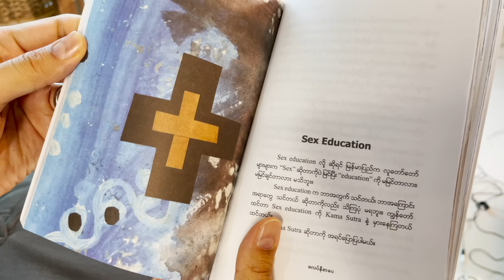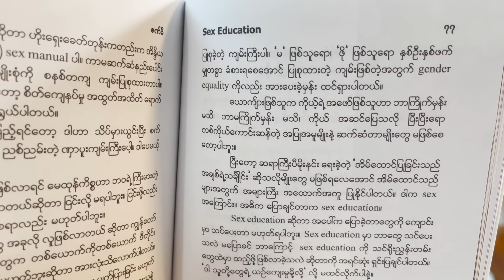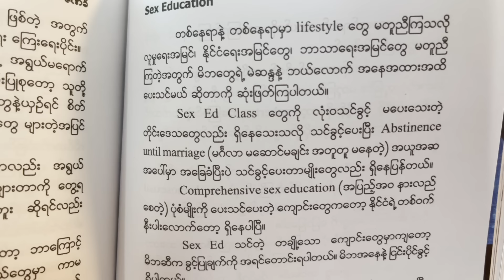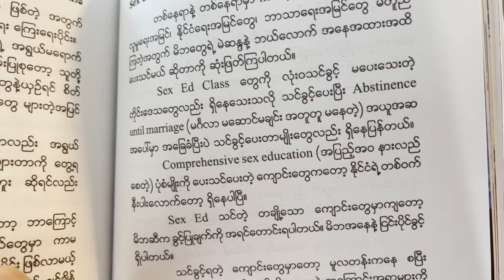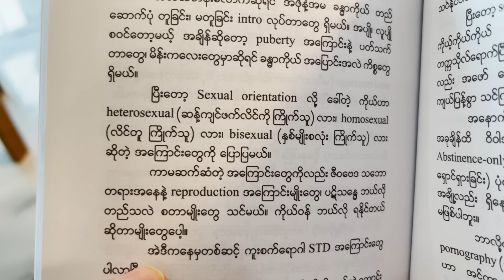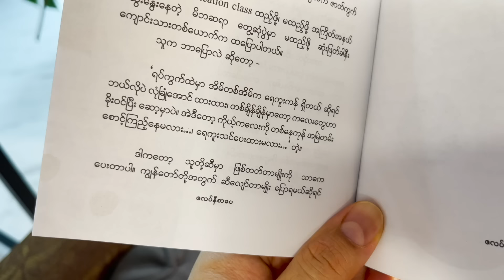Reading with Zenn Kyi - Episode 9 - Sex Education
Sex is a natural activity, which created all of us. As much as it has created lives, it has also created many problems. Adultery to murder. Teenage pregnancy to single parenthood. Many parents and conservative leaders want to keep the youngs from it as long as they could until marriage. But, because it has become like a forbidden fruit, children are more intrigued. That's when mistakes are made. They don't know anything about this single most intense activity amongst humans and animals.